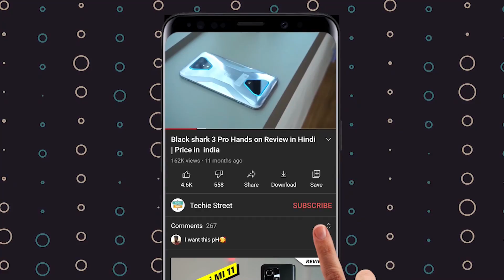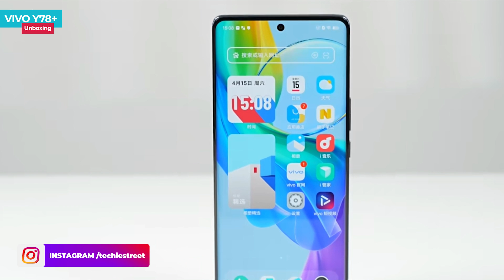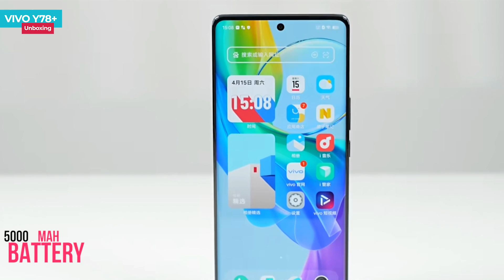Vivo Y78 Plus Unboxing in Hindi | Price in India | Hands on Review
vivo y78 plus jo do din pehle hi launched hua entry level phone he, aap video me vivo y78 plus ka unboxing or first impression dekh sakte he,

Vivo X90 Pro Plus | X90 Pro Unboxing in Hindi | Price in India | Review | Launch Date in India